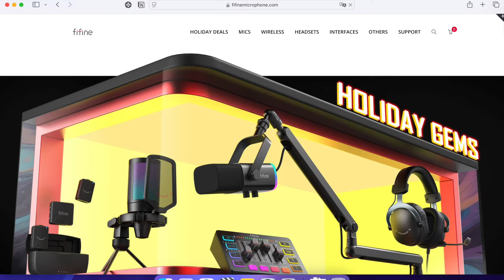LO NUEVO DE FIFINE - K688 / BM88 🎤